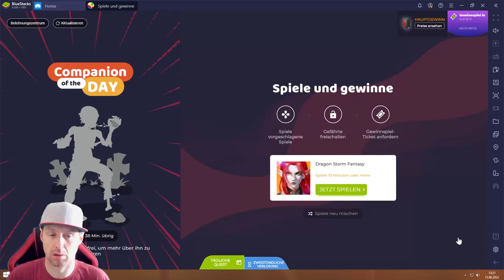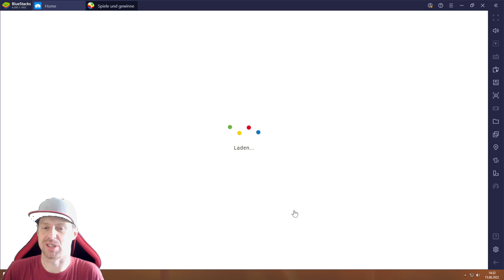Dragon Storm Fantasy #15.06 JndT (BlueStacks)